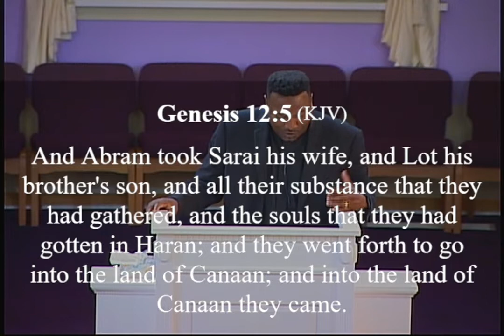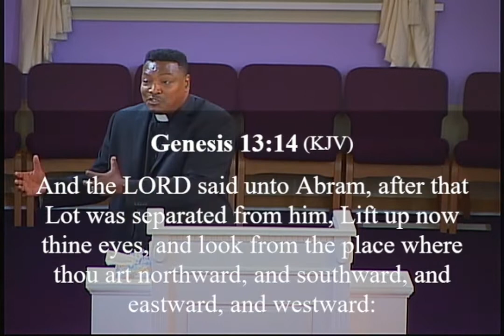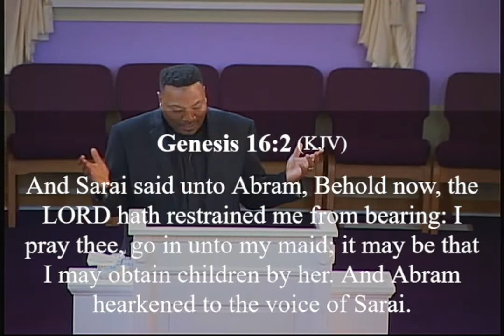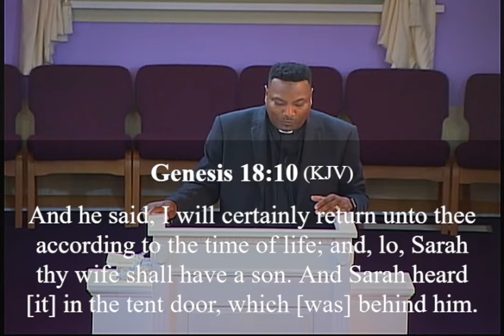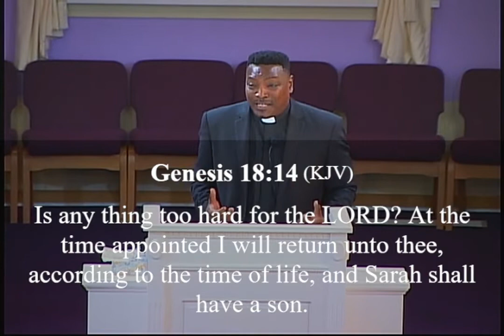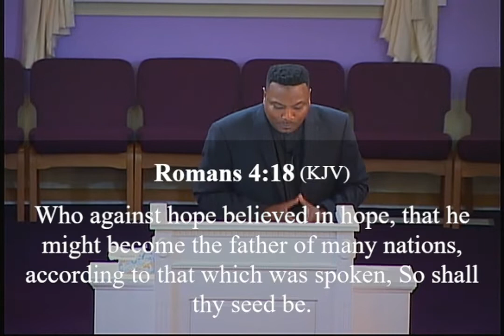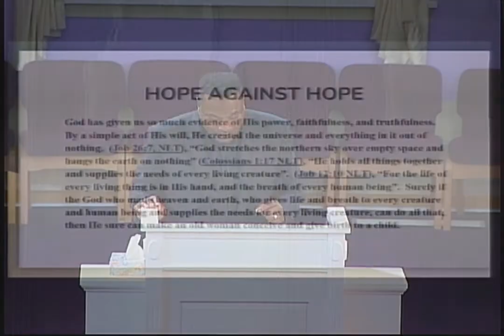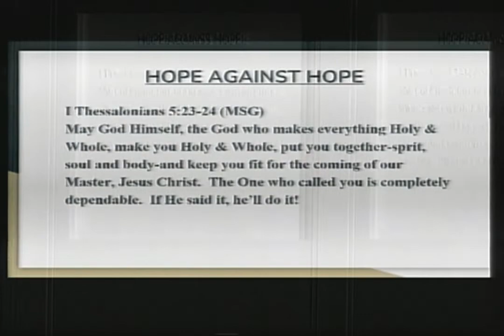Hope Against Hope July 3, 2022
Minister Kirk Evans